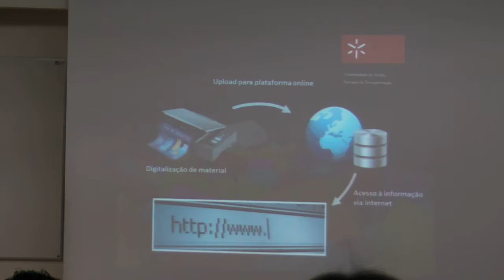2º Encontro BES -- Pecha Kucha - 2ª Sessão: Daniela Castro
6ª FEIRA -- 7 DE JUNHO

11h00 -- 11h30 Pecha Kucha - 2ª Sessão -- ideias inovadoras, experiências com sucesso e boas práticas:

Sistema de identificação de cor para daltónicos -- tornar a biblioteca da FCT/UNL mais inclusiva -- Salima Rehemtula, Ana Alves Pereira, Faculdade de Ciência e Tecnologia da Universidade Nova de Lisboa

Enriquecimento do catálogo: mais informação, mais interação! -- Daniela Alexandra Vasconcelos Vieira de Castro, Nuno Filipe Jesus Fernandes, Serviços de Documentação da Universidade do Minho

A biblioteca nas tuas mãos -- Diana Silva, Cecília Reis, Bella Nolasco, Bibliotecas da Universidade de Aveiro

UC Digitalis -- Ana Miguéis, Serviço Integrado das Bibliotecas da Universidade de Coimbra